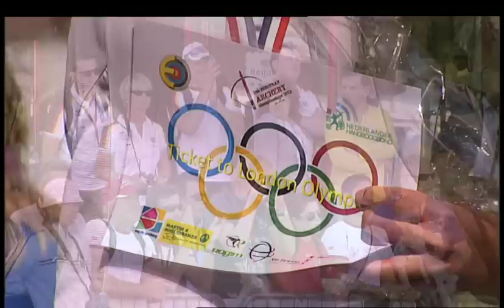Continental Olympic Qualification Tournament 2012 - Women Award Ceremony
Uncut award ceremony from the Continental Qualifying Tournament for the Olympic Games 2012 in Amsterdam (NED)

Women Individual  Recurve Award :
GRANDAL I (ESP)
BJERENDAL C (SWE)
RICHTER E (GER)